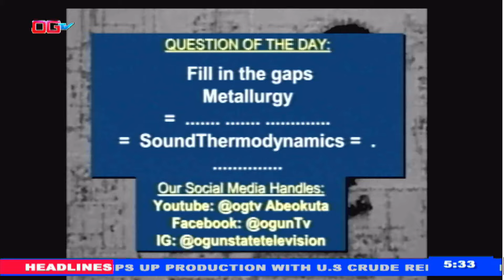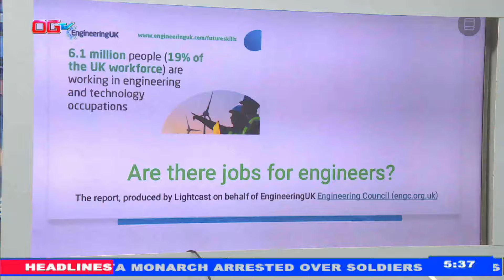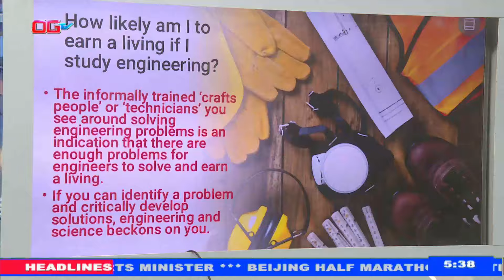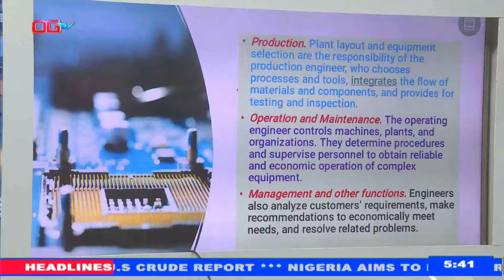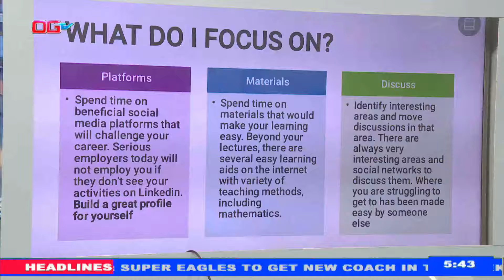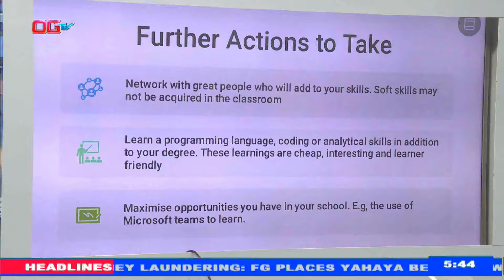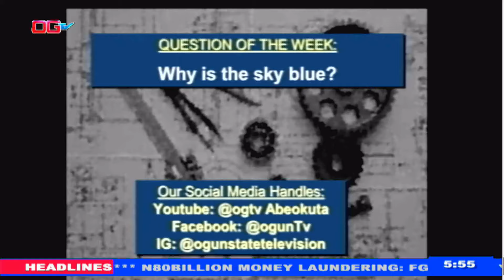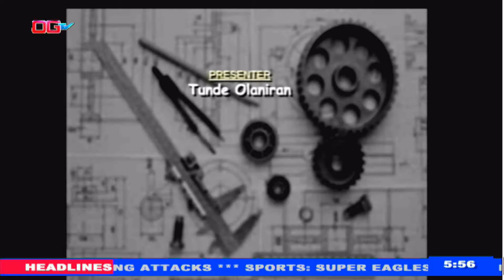ENGINEERING: A SURE MEAL TICKET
ENGINEERING AND YOU 19TH APRIL, 2024

GUEST ENGR. WALE OLALUWOYE - MIET, MNSE